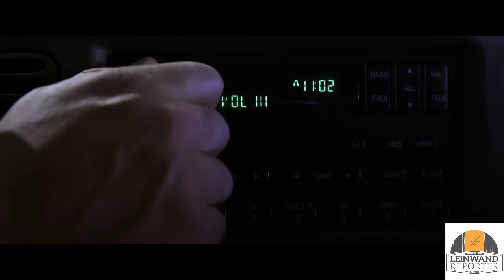THE STRANGERS 2: OPFERNACHT Teaser-Trailer deutsch/german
Ab dem 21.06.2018 im Kino.
Im Verleih von Square One/Universum Film.

Inhalt:
Cindy (Christina Hendricks) und ihr Ehemann Mike (Martin Henderson) begeben sich mit ihrer rebellischen Teenager-Tochter Kinsey (Bailee Madison) und ihrem Sohn Luke (Lewis Pullman) in den Familienurlaub. Doch der Trip entpuppt sich schon bald als unvorstellbarer Albtraum. Nachdem die Vier ihre Unterkunft in einem abgelegenen Trailerpark bezogen haben, beginnt mit einem Klopfen an der Tür eine Nacht voller Terror, aus der es kein Entrinnen gibt. Drei maskierte Fremde mit tödlichen Absichten zwingen die Familie dazu, gemeinsam um ihr Leben zu kämpfen.